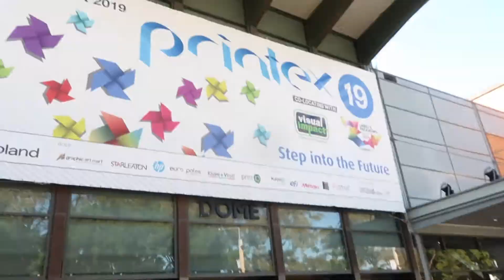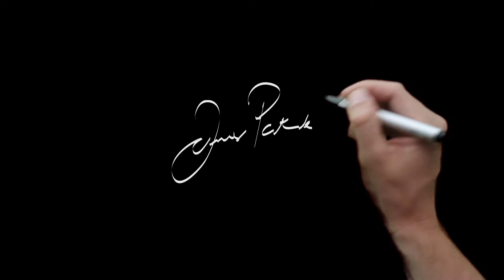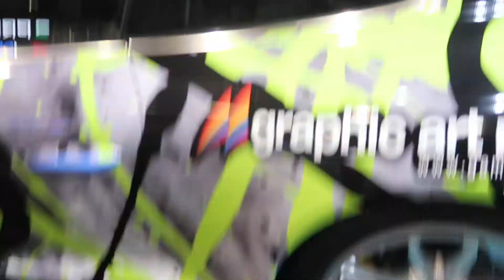Painting Live at PrintEx Sydney 2019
Here's a short video recap of my Live Artwork at PrintEx 2019, Sydney Olympic Park Australia. for all enquires.

PrintEx, with sister show PacPrint are the most comprehensive and relevant business-to-business events serving the evolving needs to the printing, sign and graphic communications industry. Held bi-ennially alternating between Sydney and Melbourne, the shows provide a forum for technology, innovation and education.

PrintEx19 will be co-located with the Visual Impact – one of Australia’s leading showcases for the signage, engraving, display and wide format market and Label and Packaging Expo.

PrintEx19 taking place on the 13th – 16th August, provides the industry with intelligence, ideas, information and inspiration to survive, and prosper, into the future.

With over 6,000 square metres of state-of-the-art equipment and technology on display, industry leading education and networking programme and an audience of more than 8,000 industry professionals, PrintEx is the event that brings buyers and suppliers together.